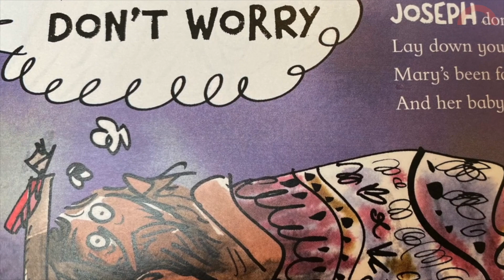Carol Service Message | Guy Lister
Guy shares the story of Jesus' birth, and why it's a message of hope for us today!

This message was shared as part of our live all-age Carol Service on 20th December 2020. If you're watching this on the 20th, head over to our Facebook page at 10.20am and join in!